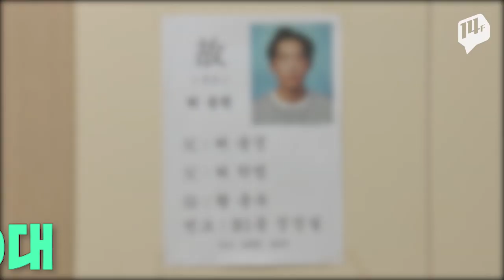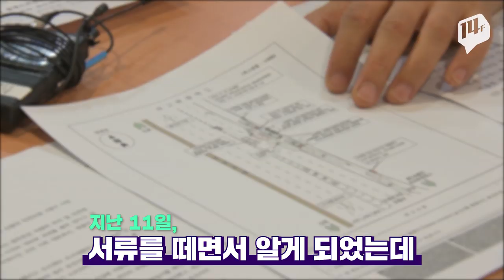'트레일러에 치인 순찰원 또 다시 치고 지나간 승용차' 사인 미궁에 빠져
얼마 전 고속도로에서 일하다 숨진 20대 순찰대원 2명의 사고 소식 보도해드렸는데요. MBC 취재 결과, 당시 사고를 당한 순찰대원 한 명이 트레일러에 치인 뒤 다른 승용차에 또 한 번 받힌 사실이 새롭게 드러났습니다.